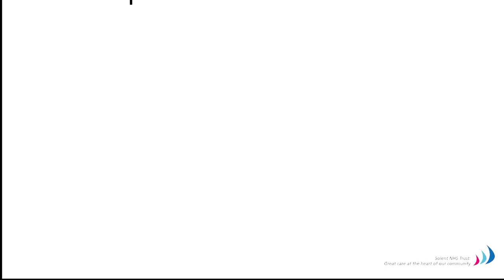What are the risks of not treating ADHD ?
Dr cortese discusses ADHD